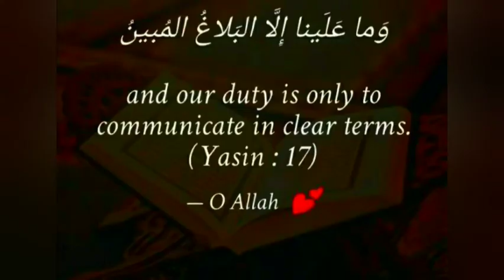Chaar Cheezain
چار چیزیں